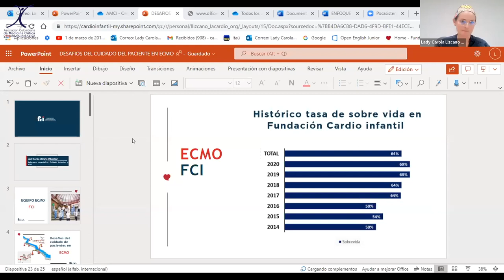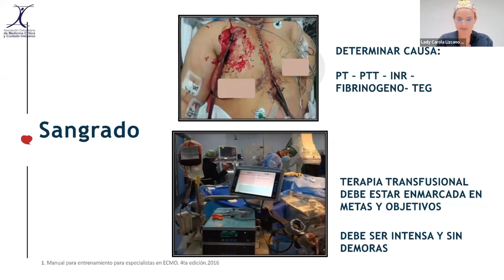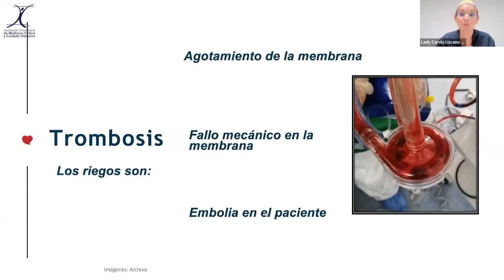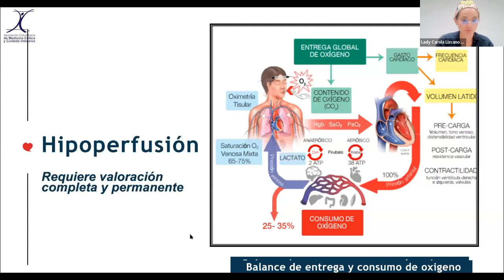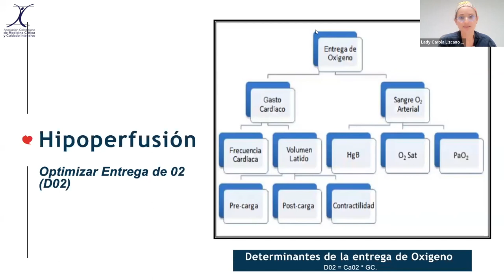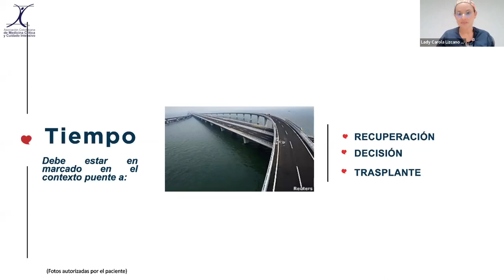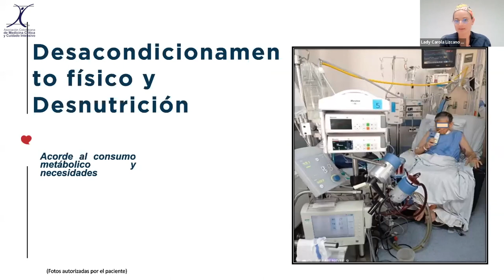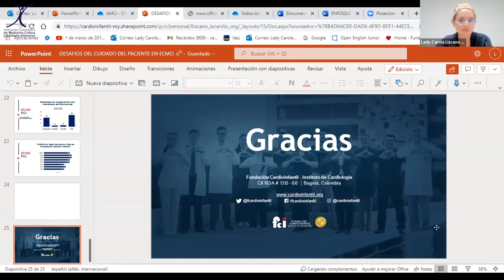Enf. Lady Lizcano - Desafíos de enfermería para un paciente en ECMO